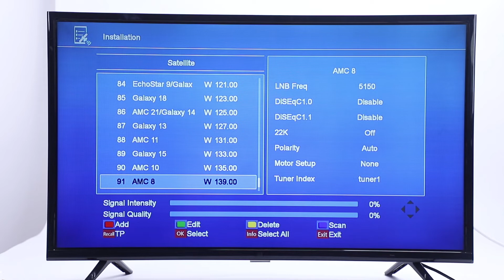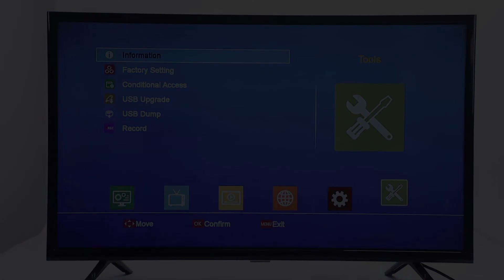GTMEDIA V8 PRO2 DVB-S/S2/S2X+T/T2/Cable/ATSC-C/ISDBT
1.DVB-S/S2/S2X,DVB+T/T2/ISDB-T/Cable(J83.A/C)/ATSC-C(J83.B)
2.Support H.265 HEVC, AVS+
3.Support Full PowerVu, DRE &Biss key
4. Support DLNA, SAT To IP
5.Support Built-in 2.4G WIFI module, Ethernet, and support 3G usb dongle
6.Support Online Movie (Youtube,Youporn,Hotstar); Yahoo News, Picture.
7.Support IPTV (abroad, xtream, stalker).
8.Support Network Sharing cccam newcam mgcam